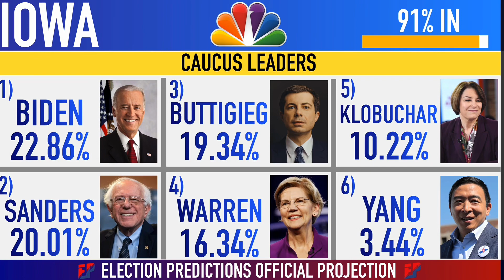2020 Iowa Democratic Caucus Prediction | January 22nd, 2020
2020 Iowa Caucus Democratic Primary Prediction, as of January 22nd, 2020, just a few days away from the Iowa caucuses!

Thanks for checking out my channel! I love to post all things politics and am excited to start bringing you election predictions for the upcoming 2020 Presidential Election. :)